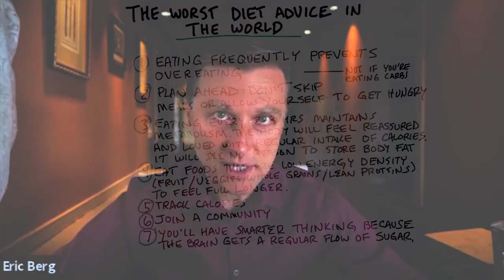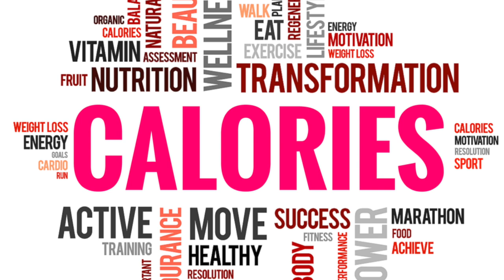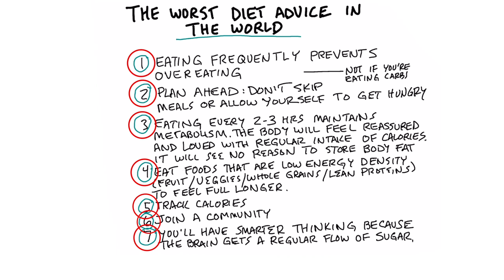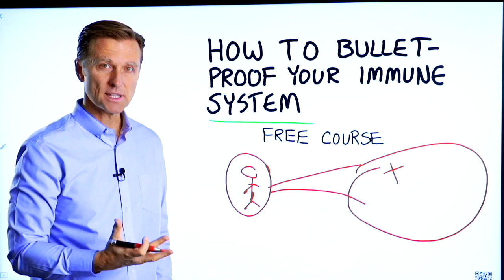The Worst Diet Advice in the World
I hope you're not following any of this terrible diet advice!

Timestamps
0:00 The worst diet advice
4:09 Bulletproof your immune system *free course!

I found the worst diet advice in the world, and it was by someone who was ranking very high on Google.

Bad diet advice:
1. Eating frequently prevents overeating.
2. Plan ahead. Don't skip meals or allow yourself to get hungry.
3. Eating every 2-3 hours maintains metabolism. The body will feel reassured and loved with a regular intake of calories. It will see no reason to store body fat.
4. Eat foods that are low energy density (fruit, veggies, whole grains, lean proteins) to feel full longer
5. Track calories
6. Join a community
7. You'll have smarter thinking because the brain gets a regular flow of sugar